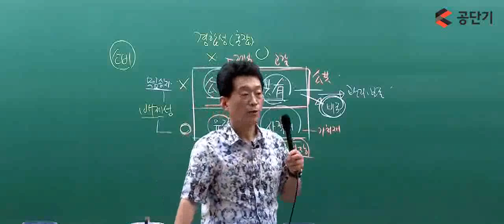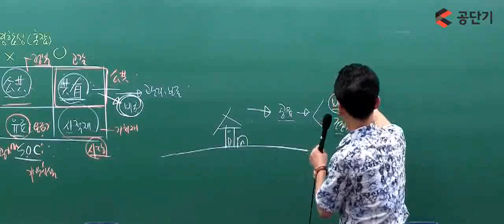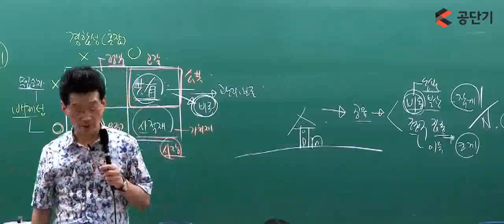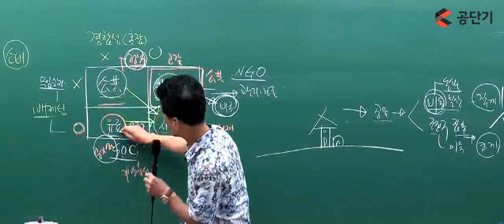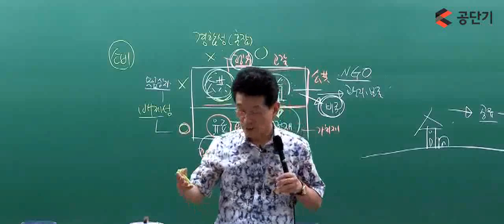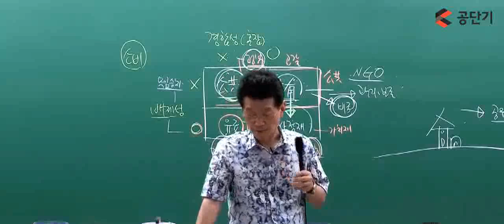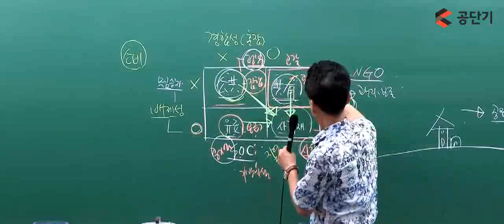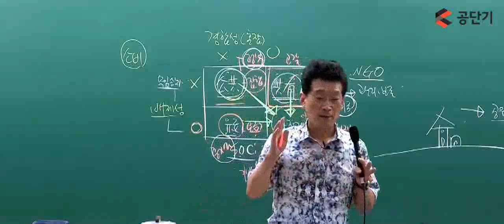[9급공무원행정학] 김중규 선생님의 정치와 행정 2/2편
안녕하세요.
공단기입니다 :)

공단기에서 공무원이 되기 위해 수험생활을 시작한 분들이 많습니다.
그 중에서 가장 어려워하는 과목 중 하나인 행정학!
그래서 오늘은 김중규T의 정치와 행정 편 강의를 준비해 보았습니다. 이제 행정학 어렵게 생각하지 마시고 김중규T와 함게
행정학 정복해 봅시다!

강좌영상은은 1, 2편으로 이어집니다:)

감사합니다.
공단기 드림 :)